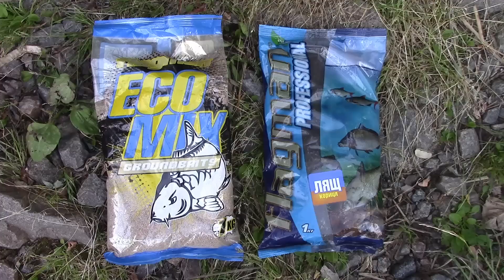Битва фидерных прикормок: "G.STREAM" vs "BRAIN" vs "FLAGMAN". (HD)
В этот раз наша рыбалка пройдет в формате дружеских соревнований. Все мы будем ловить на прикормки от разных производителей. Но при этом специфика прикормок будет одинаковой - то есть 1 кг прикормки универсальной (базовой) и 1 кг прикормки на леща.
В конце рыбалки, мы взвесим улов каждого участника и таким образом определим победителя.